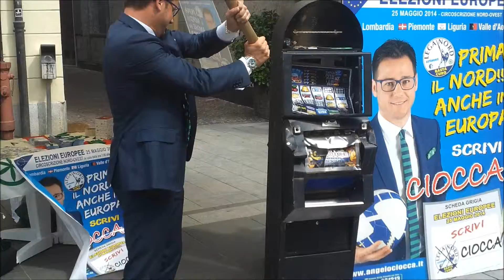LECCONOTIZIE - Candidato leghista distrugge una slot in piazza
20/05/2014 - LECCONOTIZIE - Candidato leghista distrugge una slot in piazza